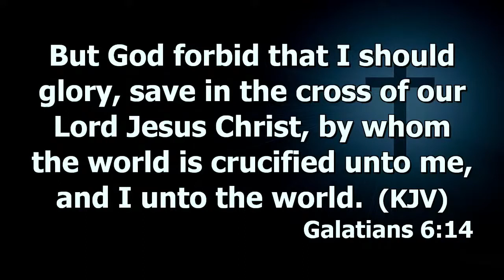You Don't Fight Men, You Fight The Spirit Behind The Operations | Dr. Abel Damina